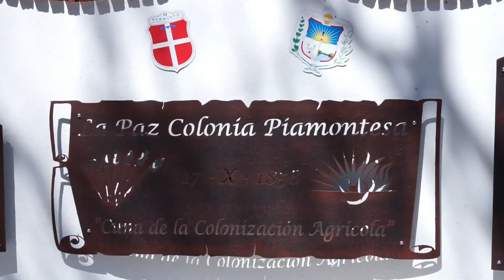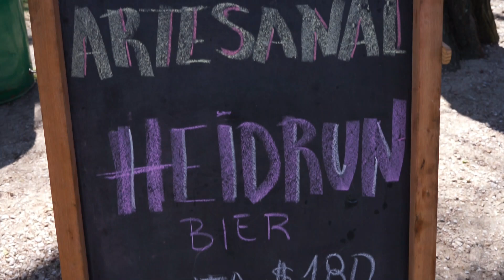[imágenes] "SABORES DE LA PEQUEÑA EUROPA" EN LA PAZ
Con gran éxito se realizó el pasado sábado 5 de octubre en Villa La Paz, la Feria Gastronómica “Sabores de la Pequeña Europa” que se desarrolló en la Plaza Doroteo García como lugar central, sumándose importantes actividades en otras locaciones.